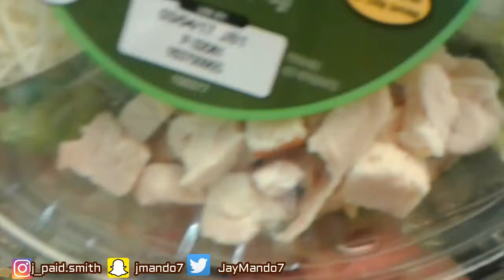I WANT THOSE SHOES! | JAY MANDO VLOG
Check out my vlog everybody, i will be doing more vlogs, art videos and more.

Video Music: (Prod. by R.K. Beats)
Video Music: (Prod. by ShyneBeats)
Video Music: (Prod. by Richie Beatz)